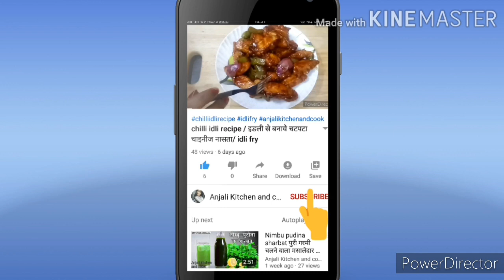MINI CHOCO LAVA CAKE IN 10 MIN. | EGGLESS AND WITHOUT OVAN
यह एक आसान रेसिपि है इस रेसिपि मे मैने तीन ingredients का use किया है मिनि चोको लावा बहुत जल्दी बनकर तैयार हो जाता है यह एक सस्ती रेसिपि भी है